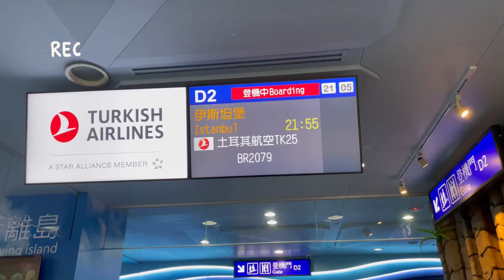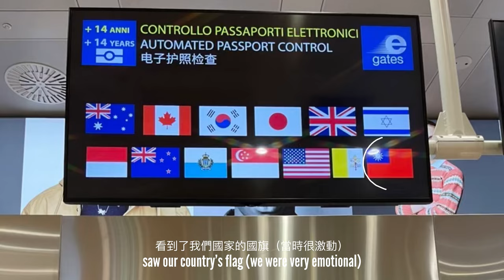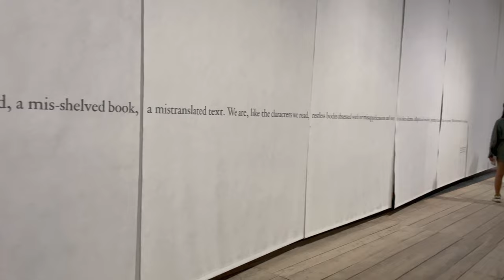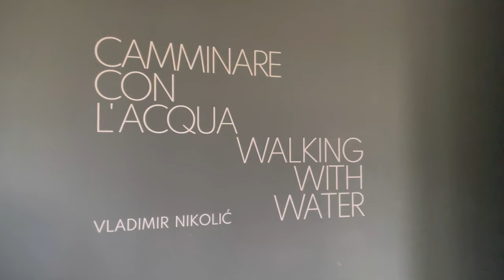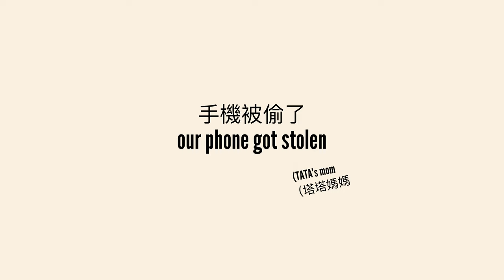2022 Europe Vlog | part 1 | VENICE ITALY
Open me (´▽｀)

(´Д` )Timestamps:
00:21 - Intro
00:22 - Day 1 August 9th- Airport, Arriving at Venice
06:03 - Day 2 August 10th- Burano, Murano, Lido Island
09:21 - Day 3 August 11th- Venice Biennale 2022